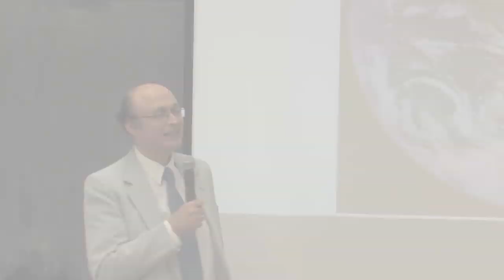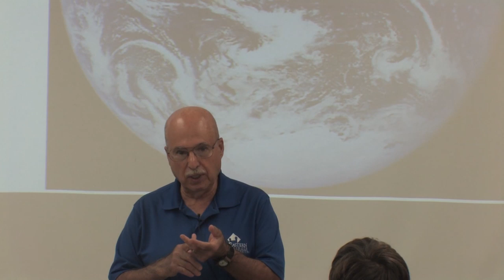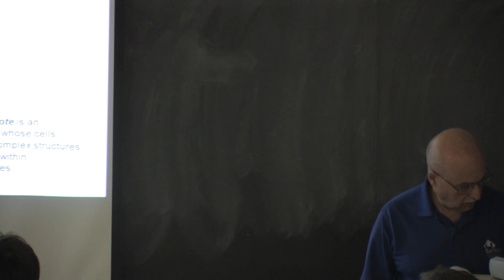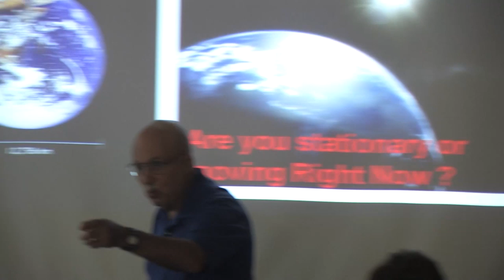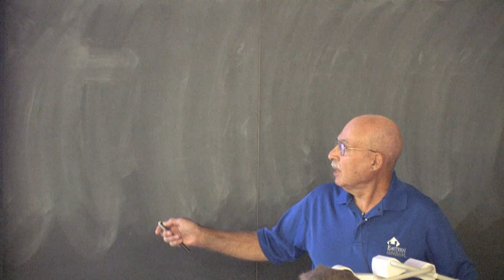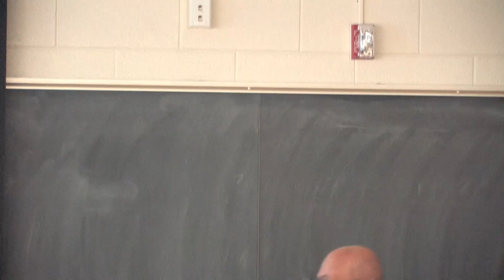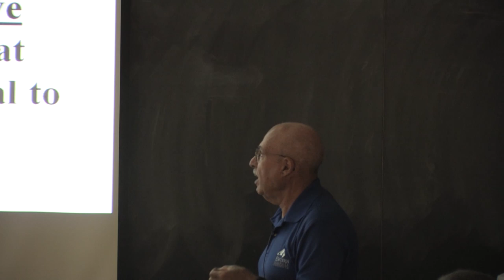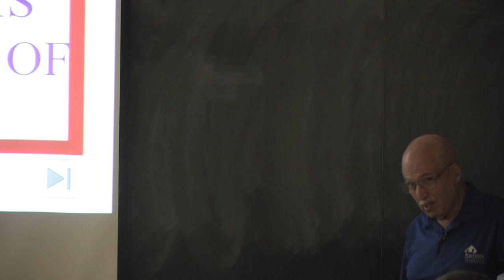The History of Technology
Dr. Lana Baharlou, Chair Emeritus of the Department of Geology / Geography at Eastern Illinois University, discusses his thoughts on technology.